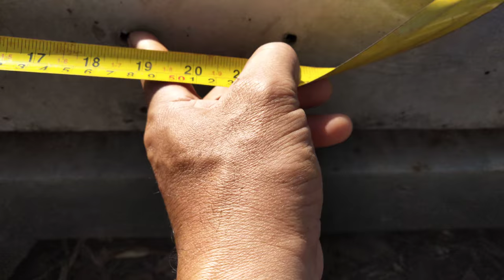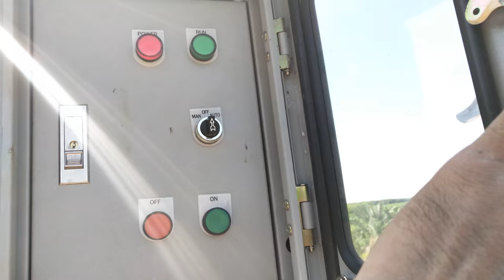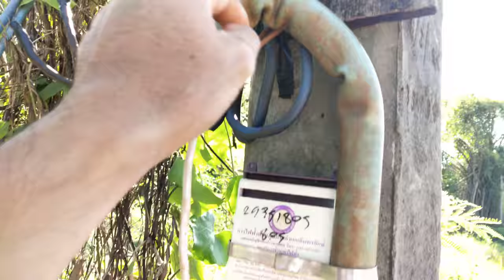ช่างแมวออกแบบสร้าง บ้านสวนโมเดิร์น ด้วยตัวเอง 1แสนบาท3ห้องนอน2ห้องน้ำ แบบง่ายๆ ตอนที่5